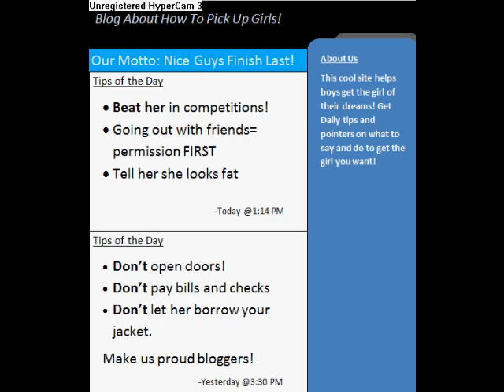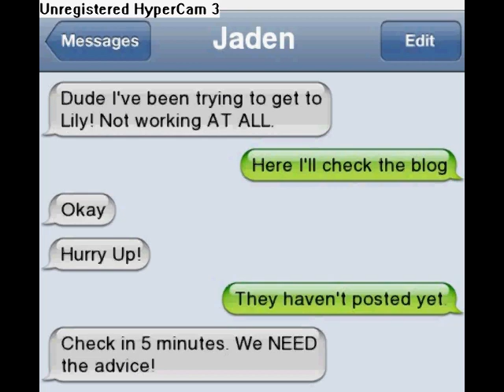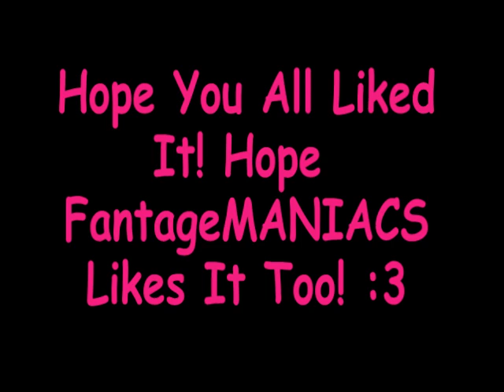FantageMANIACS FMV contest 2012 -Nice Guys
We Had BUNCHES Of Fun Doing This, I Could Count 300 Times We Messed Up Soo After We Did AThe FINAL FILM It Was Only 5 Mistakes..But Doesnt Matter Bout Mistakes. Its The Competion And The Fun :D